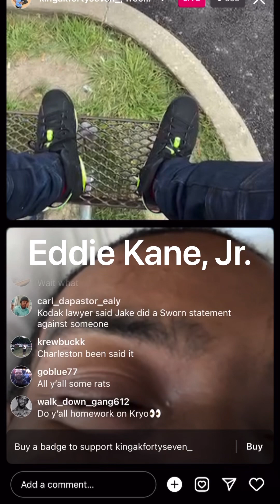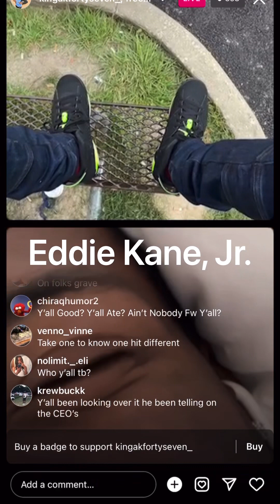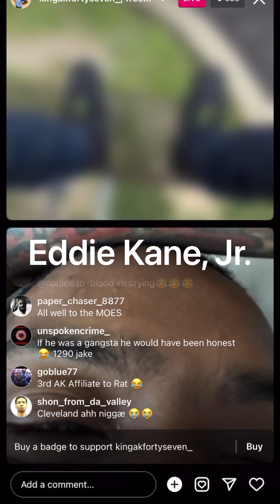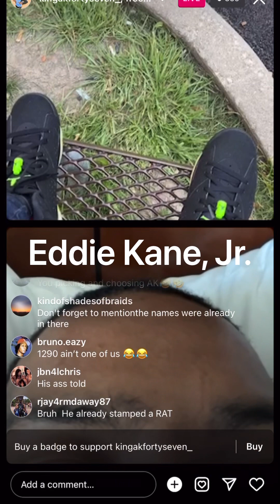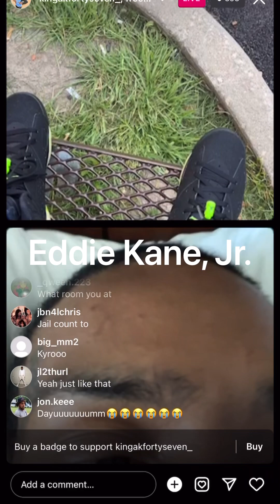NLMB Kyro✖️AK4️⃣7️⃣ TAKING A SNITCH SURVEY‼️😂 CHAT TROLL KYRO ABOUT MAD MAX‼️😳 ✅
SHOUTOUT TO ALL THE RENEGADES IN THE U.S.A., AFRICA, THE U.K., CANADA, THE PHILIPPINES, INDIA, THE NETHERLANDS, AUSTRALIA, GERMANY, ITALY, INDONESIA, FRANCE, SPAIN, NEW ZEALAND AND OVER THE 🌍!!!